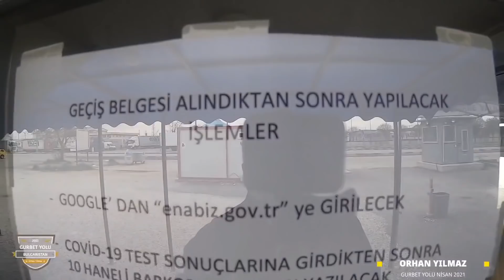SılaYolu Nisan 2021 Türkiye - Almanya